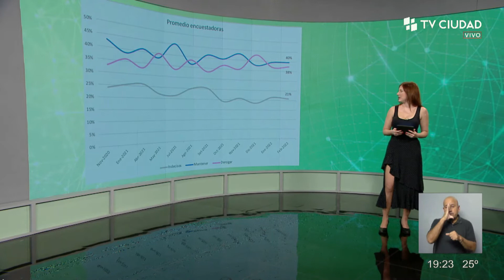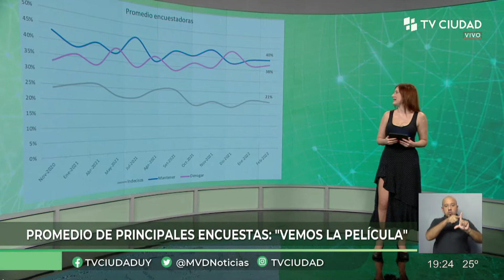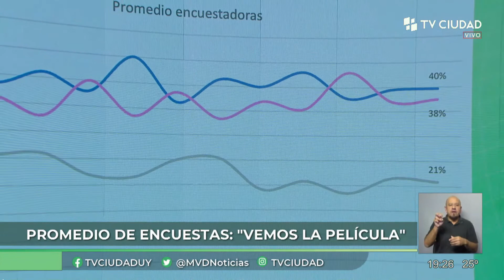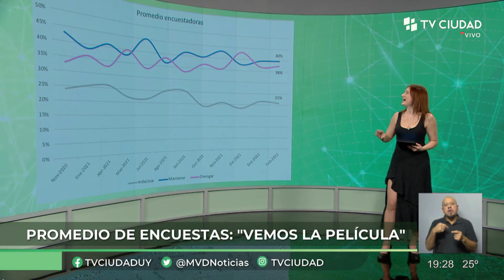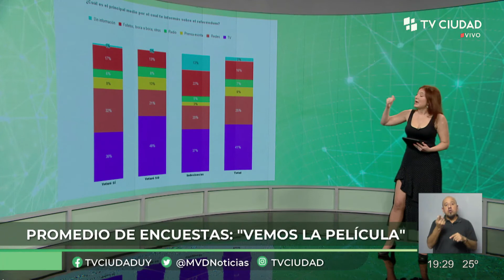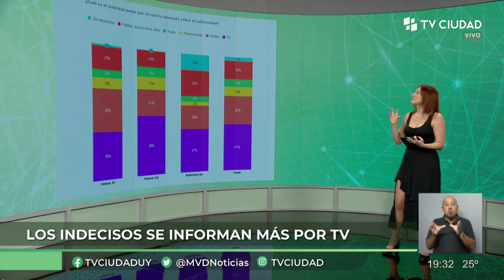MVD Noticias | Columna de Política 17/3/22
Marcela Schenck: Promedio de encuestas: “vemos la película”.